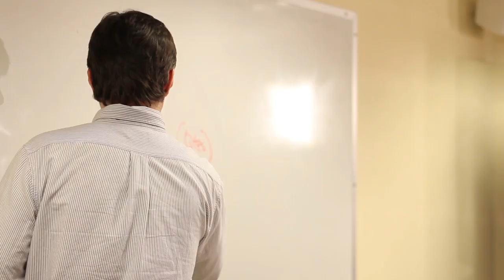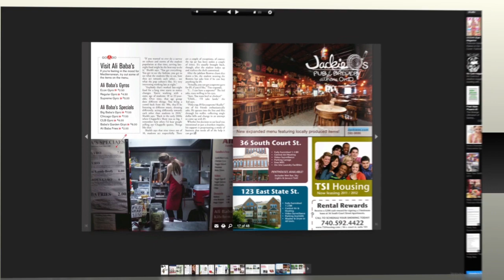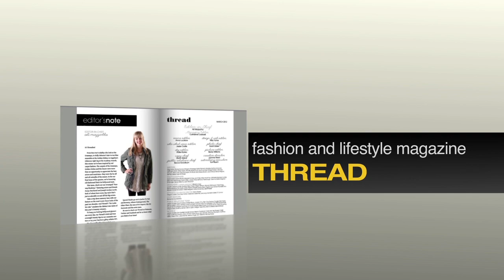Introduction to the School of Media Arts and Studies at Ohio University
The School of Media Arts and Studies at Ohio University is a part of the Scripps College of Communication. The school provides exceptional production facilities, including a state-of-the-art recording studio, a newly renovated TV studio, and a full assortment of cameras and related equipment for single-camera (film style) video production. A 16-seat Mac Lab (plus a five-station advanced Mac Lab) equipped with G5 flatscreen stations is capable of performing all multimedia production processes such as audio and video editing, photo editing, Web site design, and interactive CD-ROM/DVD production. The College of Communication also houses the Games Research and Immersive Design (GRID) Lab, a state-of-the-art facility that includes a public arcade and a facility for game- and immersive environment-related research.